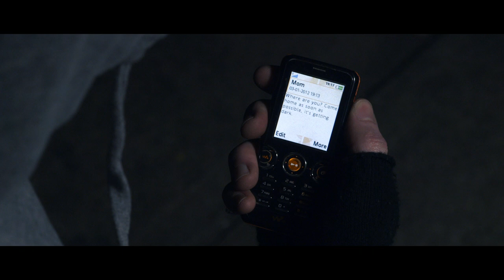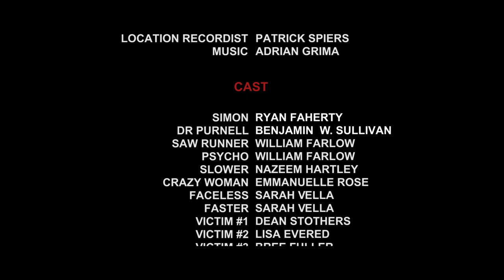CRY OF FEAR [Fan Film/Trailer]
A short film/trailer based on Team Psykskallar's award winning horror game 'CRY OF FEAR'

Simon Henriksson, a 19 year old male wakes up in an alley after being struck by a car. Confused and alone, he quickly realises that the city has new, monstrous inhabitants, and must endure to get to the safety of his home, if home even exists...

This is a 'not for profit' fan film based on the original works of Andreas Rönnberg, James Marchant and Team Psykskallar.

'Chainsaw Reaction' originally composed by Muddasheep